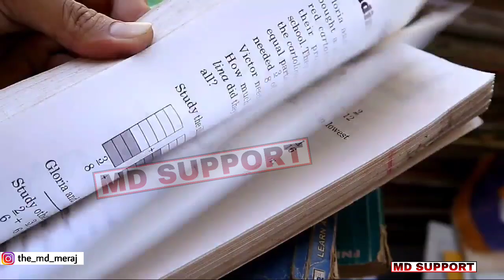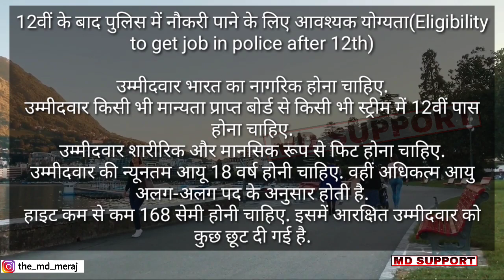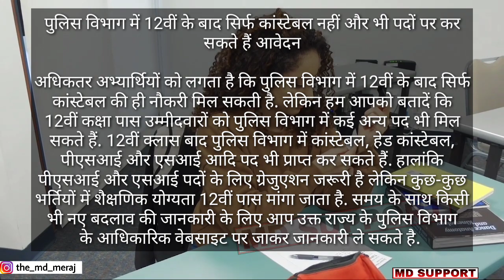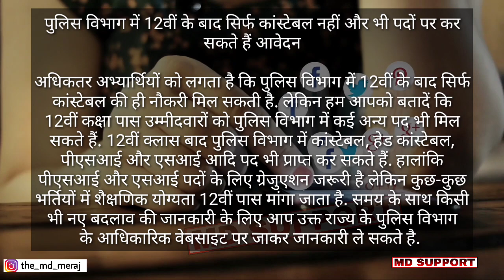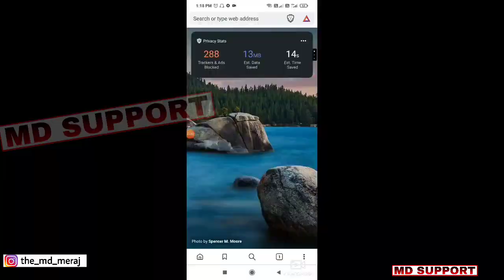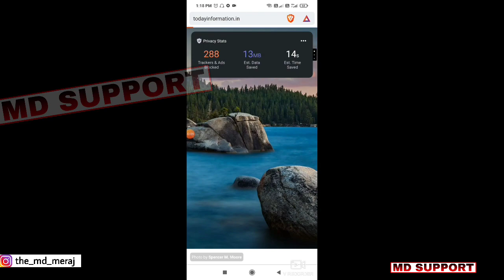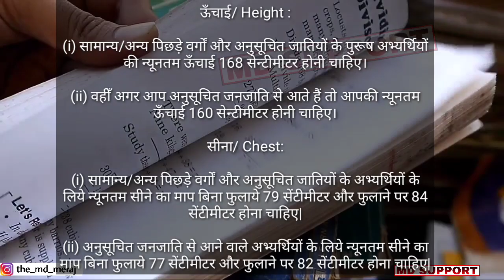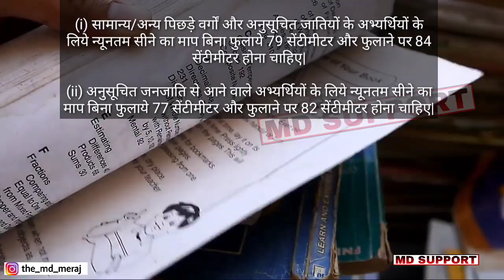12वी के बाद पुलीस कैसे बने - How To Become a Police Inspector After 12th Class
Thanking you.